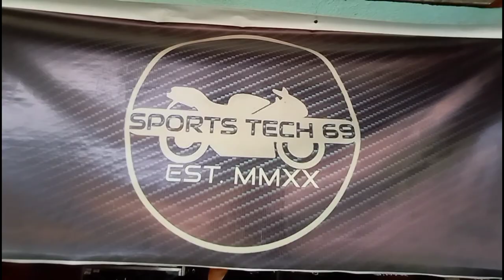RUSI Sigma 250 Nasira | Tuning and Cleaning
Special Shout out viewers!

Rusi Sigma 250 got a problem on RPM
check this out how to solve the issue.

We've got all solutions!